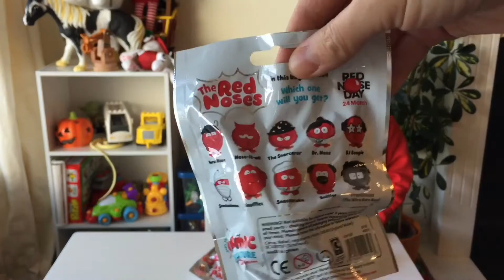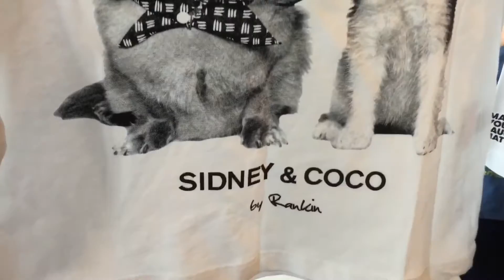День Красного Носа 24 Марта 2017 Великобритания Red Nose Day 24th March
День Красного Носа 24 Марта Великобритания Red Nose Day 24th March